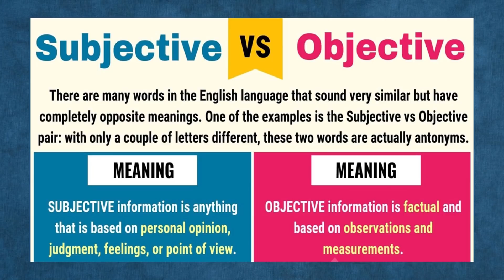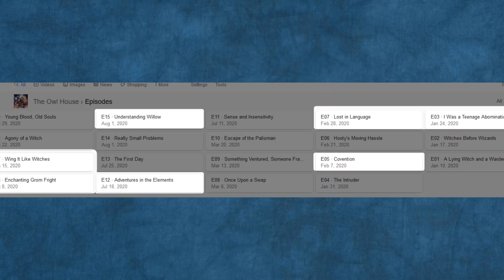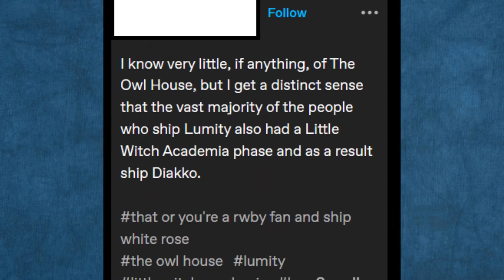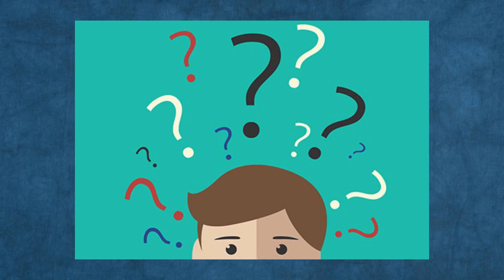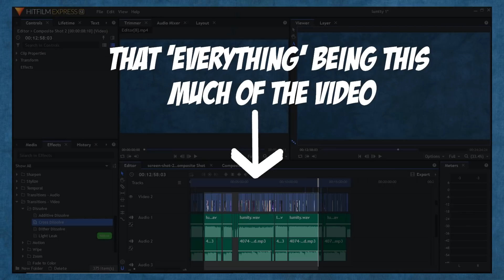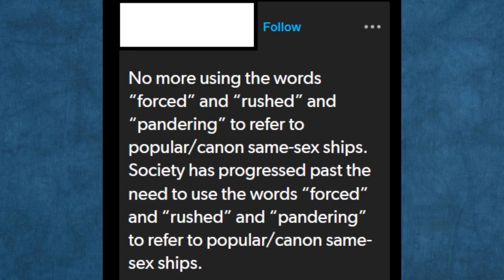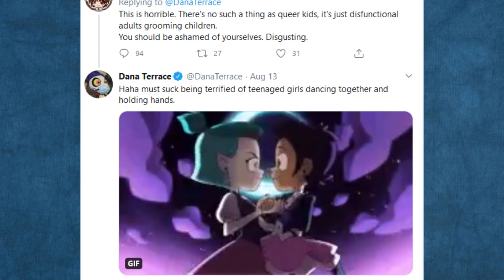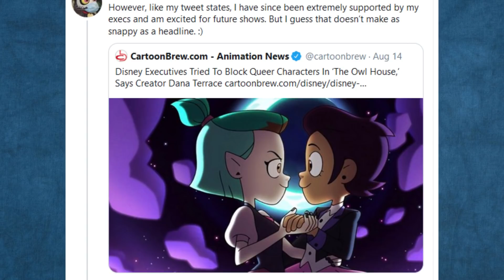Amity Blight is a Step in the Right Direction (The Thing About)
This video was originally posted on August 29th, 2020 on Mikaila's personal channel.